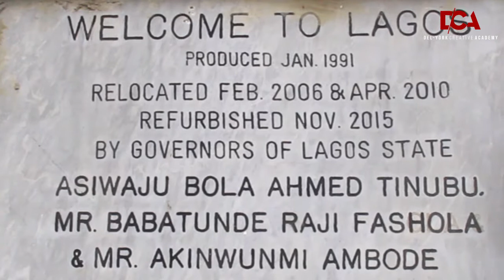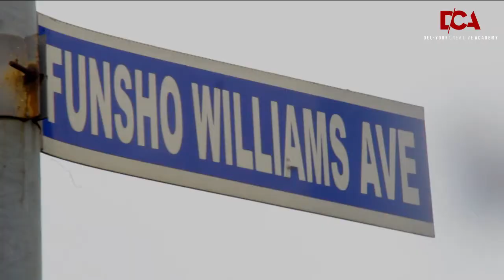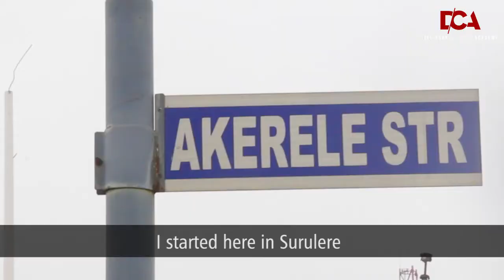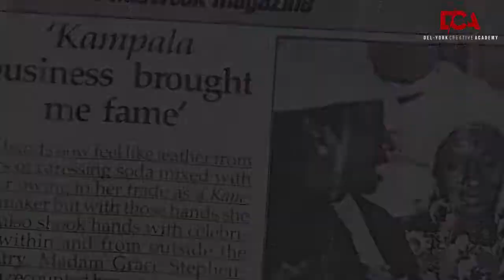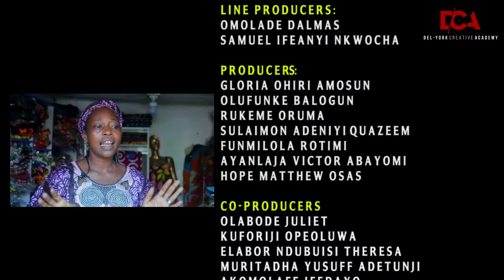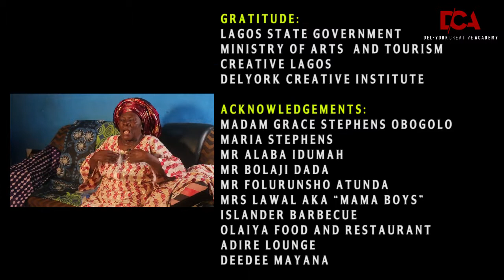THE UNSEEN LAGOS BATIK INDUSTRY| DCA-CREATIVE LAGOS STUDENT PROJECT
A documentary film by Ikeja creative zone.
A documentary film that explores the Batik industry in Nigeria.